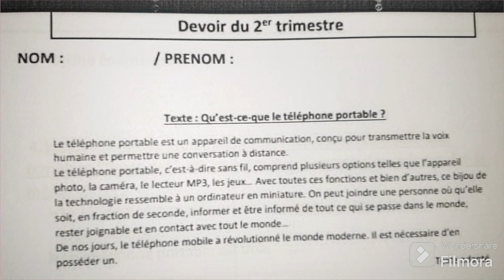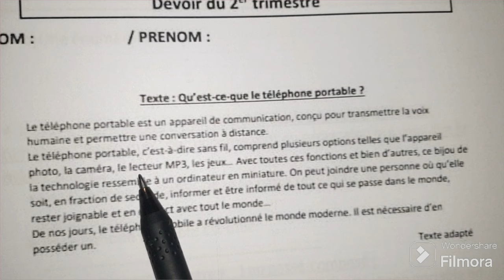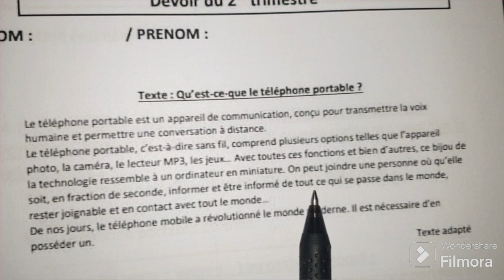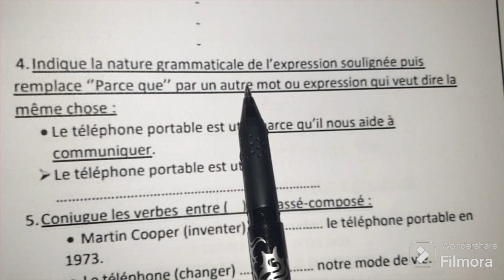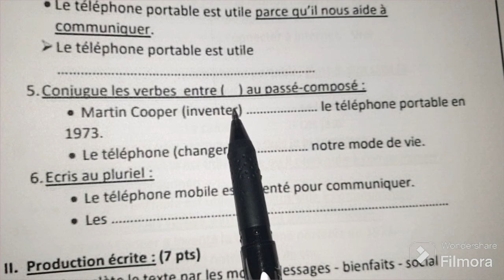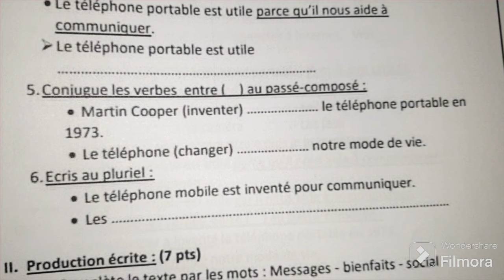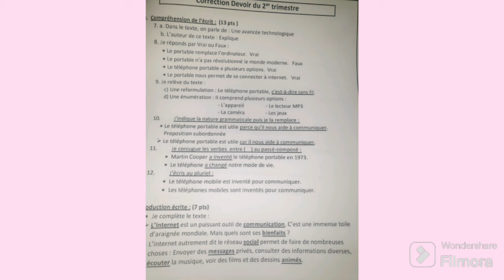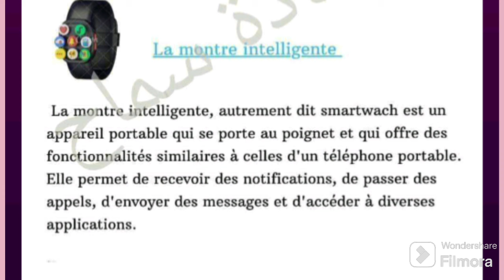الفرض الثاني فرنسية سنة أولى متوسط devoir du 2ème trimestre français 1AM le téléphone portable